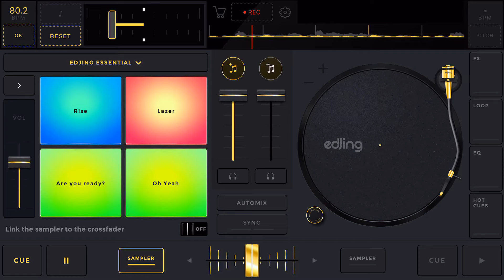Scarface - Mr. Scarface (Chopped&Screwed)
𝗠𝗮𝘀𝘁𝗲𝗿𝗲𝗱 𝗕𝘆: 𝖠𝗇𝗍 𝖡𝗅𝖺𝗇𝖼𝗈
𝖤𝖣𝗃𝗂𝗇𝗀 
𝗔𝗿𝘁𝗶𝘀𝘁: 𝖲𝖼𝖺𝗋𝖿𝖺𝖼𝖾
𝗔𝗹𝗯𝘂𝗺: 𝖬𝗋. 𝖲𝖼𝖺𝗋𝖿𝖺𝖼𝖾 𝖨𝗌 𝖡𝖺𝖼𝗄
𝗥𝗲𝗹𝗲𝗮𝘀𝗲𝗱: 1991
𝗟𝗮𝗯𝗲𝗹: 𝖱𝖺𝗉-𝖠-𝖫𝗈𝗍 & 𝖯𝗋𝗂𝗈𝗋𝗂𝗍𝗒 𝖱𝖾𝖼𝗈𝗋𝖽𝗌